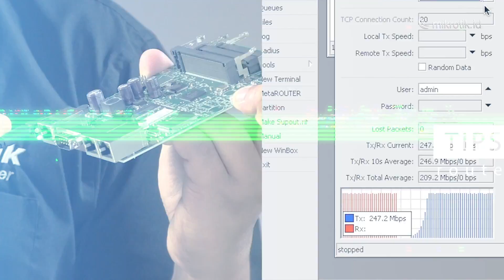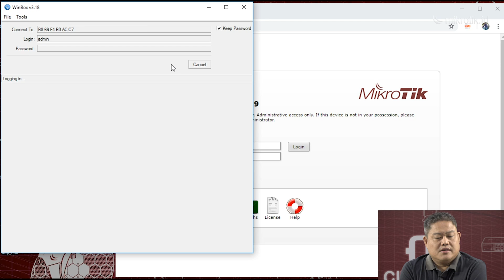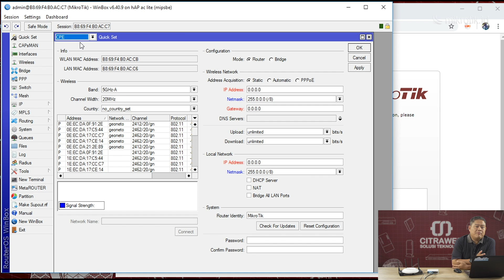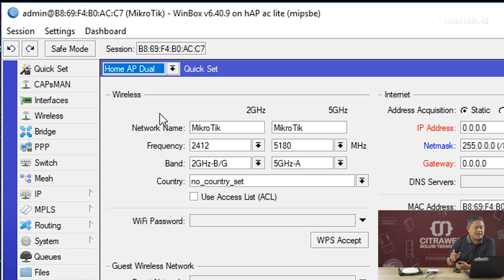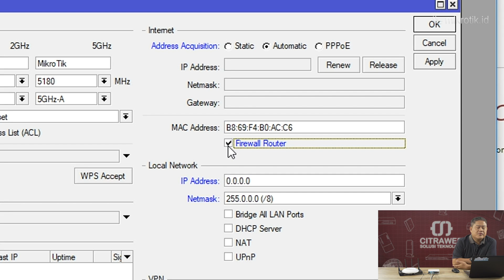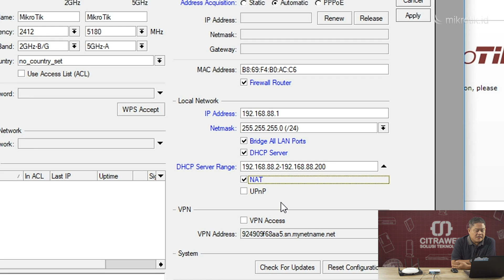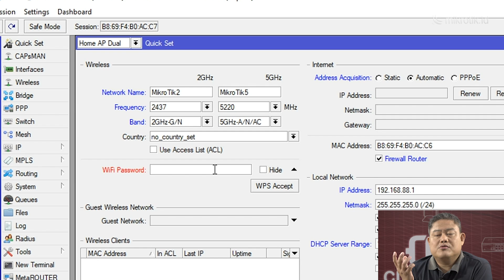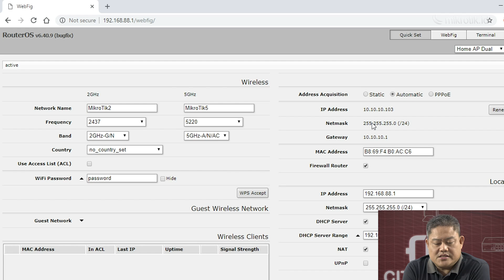CARA CEPAT SETTING MIKROTIK DENGAN QUICKSET [ENG SUB]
Cara Cepat Setting Mikrotik dengan Quickset

Pada Mikrotik RouterOS versi 5.15 telah diperkenalkan menu baru yaitu Quick Set. Sesuai namanya Quickset ini bisa digunakan untuk melakukan konfigurasi Router secara lebih cepat. Jika biasanya dalam melakukan setting Mikrotik kita perlu mengakses banyak menu, dengan Quickset kita tidak perlu melakukan itu.

Pengaturan standard yang diperlukan untuk terkoneksi ke internet dan untuk distribusi LAN sudah tersedia pada Quickset. Menu Quickset hanya terdapat pada Routerboard yang memiliki interface wireless, baik yg bisa berfungsi sebagai AP (Lisensi Level 4) atau CPE (Lisensi Level 3), Anda bisa mengakses Quickset pada menu paling atas ketika anda remote router via winbox ataupun webfig.

Dengan menggunakan Quickset kita bisa men setting Router kita menjadi:

- CPE
- PTP Bridge AP
- PTP Bridge CPE
- WISP AP
- Home AP
- Home AP Dual
- CAP

Hanya dengan mengakses satu menu Quickset, setting standart Wireless Router sudah bisa dilakukan.